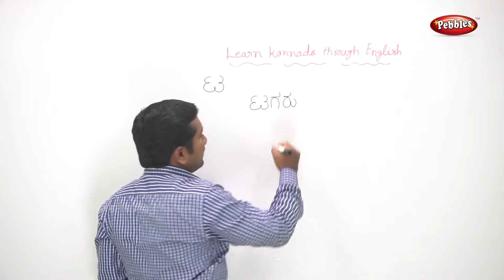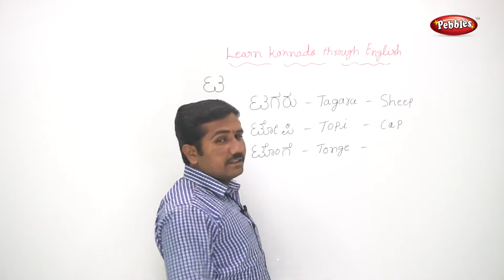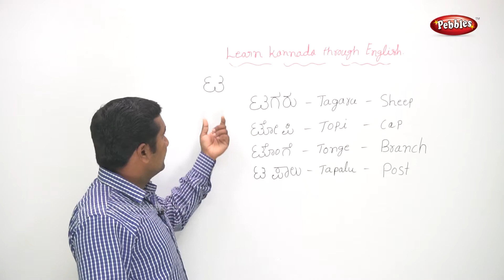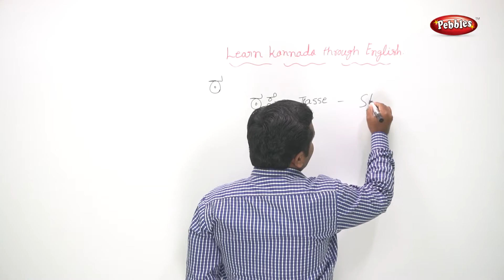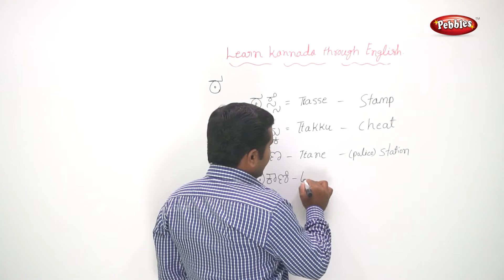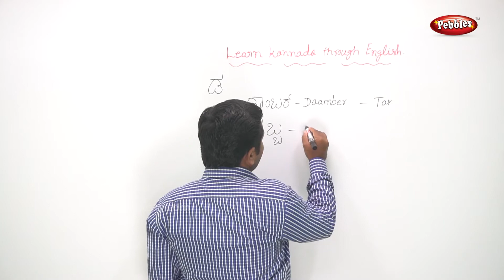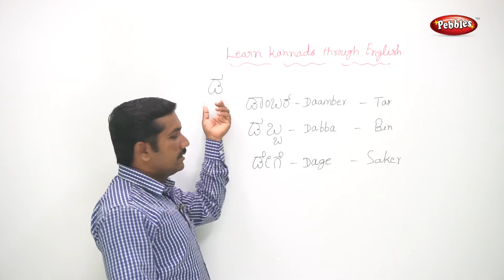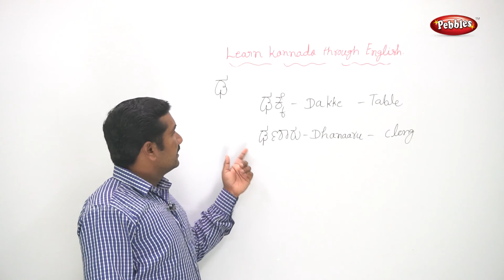Learn Kannada through English || Making Words in Consonant Part - 3 || Learn Kannada Language